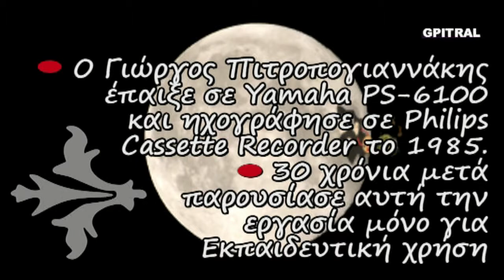Bourrée J S Bach French dance Auvergne Biscay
The bourrée (also borrèia) is a dance of French origin common in Auvergne and Biscay in Spain in the 17th century danced in quick double time, somewhat resembling the gavotte. It is also a ballet step consisting of a rapid movement of the feet while en pointe or demi-pointe.
The main difference between the bourrée and the gavotte is the anacrusis, or upbeat; a bourrée starts on the last beat of a bar, creating a quarter-bar anacrusis, whereas a gavotte has a half-bar anacrusis. It often has a dactylic rhythm. In his Der Vollkommene Capellmeister (Hamburg, 1739), Johann Mattheson wrote of the bourrée, "its distinguishing feature resides in contentment and a pleasant demeanor, at the same time it is somewhat carefree and relaxed, a little indolent and easygoing, though not disagreeable".
Composers such as J.S. Bach, Handel, and Chopin used the musical form of the bourrée. The dance survives to this day in the Auvergne and has been successfully "exported" to the UK and other countries. The bourrée of lower Auvergne, also called Montagnarde, is in triple time, while that of high Auvergne is in double time.
Από τα όμορφα, αξέχαστα φοιτητικά χρόνια του ΄85 έρχεται αυτός ο ήχος στα ώττα, την ψυχή και στη θύμιση... Κρατημένος σε ταπεινή κασσέτα ήχου με τον χαρακτηριστικό θόρυβο... Ερασιτεχνική ενασχόληση με ότι εξημερώνει τα ήθη...Μουσική... Μαθαίνοντας Αρμόνιο με τη μέθοδο Autorgan στη Σχολή επί της οδού Ναυαρίνου στο κέντρο της Αθήνας, θυμάμαι... Η οπτική εκτέλεση είναι συμπληρωματική και ενδεικτική. Ουδεμία σχέση της ηχογράφησης του Γιώργου Πιτροπογιαννάκη με εμφανιζόμενα βίντεο άξιων φίλων του Yamaha PS-6100 όπως του KeyboardKrazy49 ... Όσο Ζώ, Ελπίζω ... Μαθαίνω ... Η Γνώση είναι Δύναμη ... Η Έρις να γίνει Έρως ...